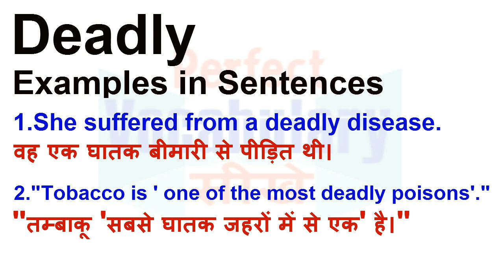Deadly Meaning in Hindi | Deadly Definition | Deadly Ka Matlab Kya Hota Hai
Deadly का हिन्दी मतलब
Deadly का हिन्दी अर्थ, Deadly की परिभाषा, Deadly का अनुवाद और अर्थ,
Deadly का अर्थ हिन्दी में, Deadly का इंगलिश अर्थ, Deadly का उच्चारण और उदाहरण वाक्य। Deadly का हिन्दी मीनिंग, Deadly का हिन्दी अर्थ, Deadly का हिन्दी अनुवाद